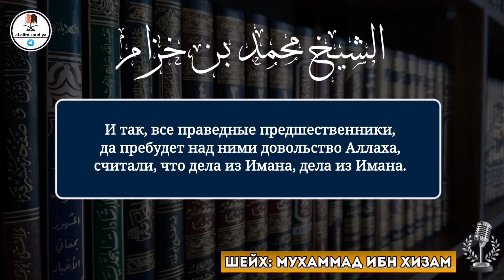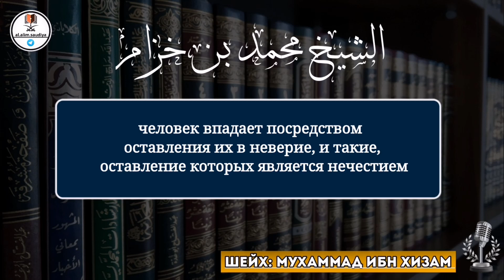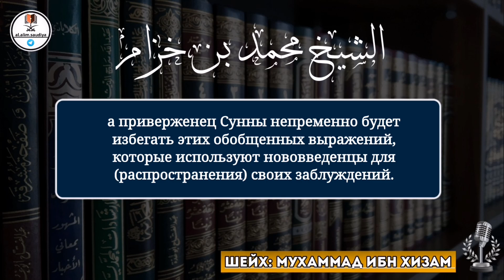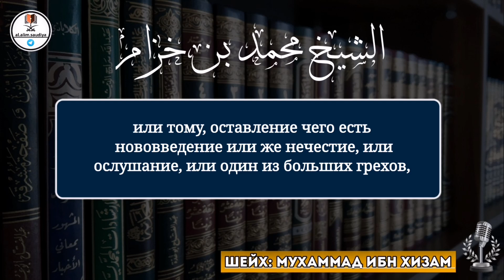Дела органов из имана. Шейх Мухаммад ибн Хизам